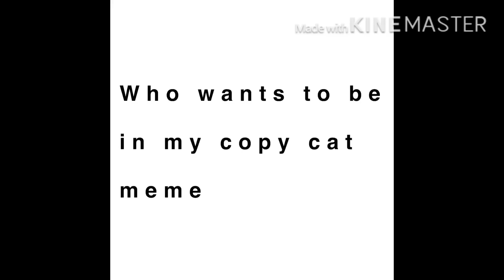Who want to be in my copycat meme